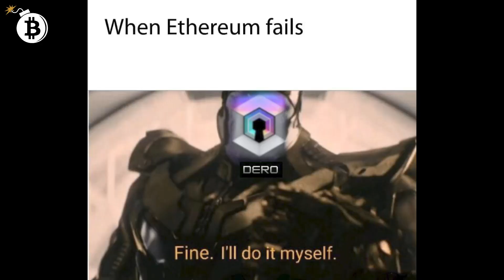Privacy is Shelter - Rafael LaVerde LIVE at Monerotopia 2023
Rafael LaVerde LIVE at Monerotopia 2023 in Mexico City, MX

Also, don’t miss my new workshop on the two most important issues of our time, The Answer to A.I. and the Solution to the Crypto Onboarding Problem.  I believe that we need to get this information out so strongly that we’re giving it to you for free.  So, hit the link below and get ready to dive deep.

Are you worried about the impact of recent bank failures and how they will affect your financial future? With the right information, you don't have to be… On March 24th, 2023 The World's Top Crypto Analysts, Economists, & Crisis Investors Held A Privately Live-streamed "Emergency Banking Collapse" Round Table Event… Claim your virtual seat

NEW Video: TDV Senior Analyst Ed Bugos shares what he believes will be the biggest short

TCV Summit: Hardware Basics Edition ⬅️ Replay videos now available!